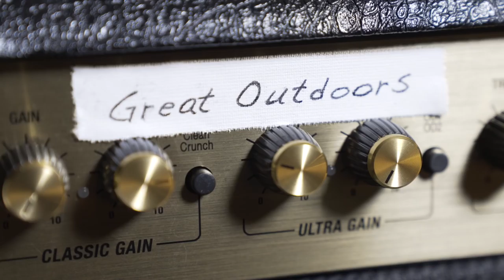Lagunitas | Lagunitas NPR Music Tiny Desk Contest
Our minds are blown, every year, by the creativity of bands who enter the NPR Music Tiny Desk Contest. Just one of the many reasons we're stoked to fuel the contest yet another year. Cheers to tiny desks and big dreams.

Cheers to our friend Dan Deacon for the soundtrack!